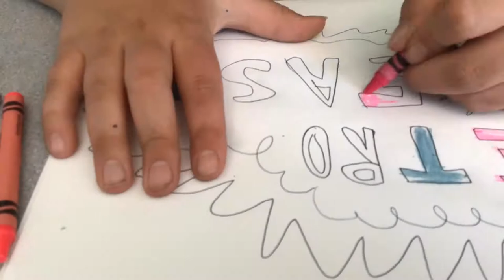Loralie Sense of Place